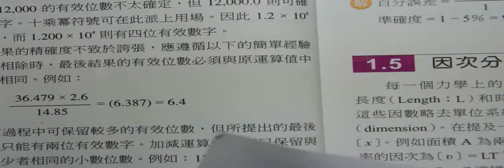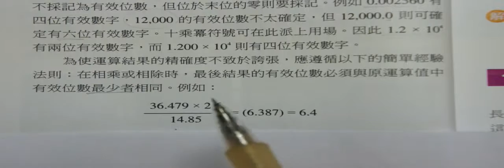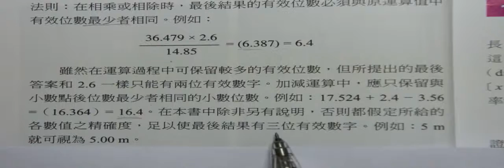006chap01乘除與加法的有效數字